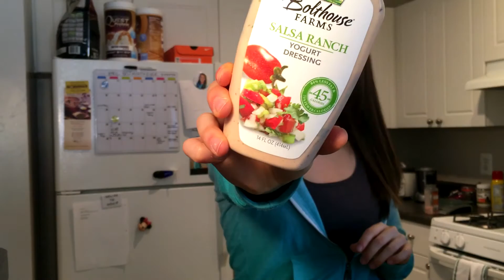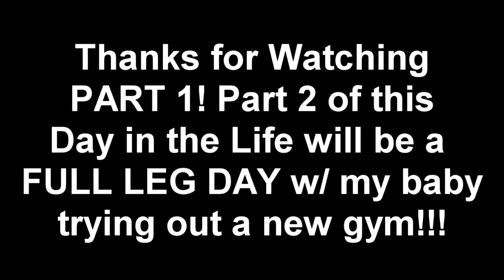Offseason Diaries Ep. 03 | IIFYM GROCERY HAUL + Day in the Life PART 1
Day in the life part 1! This video includes a FULL grocery haul- anyone looking to find foods that will help them hit their macros better should watch! Part 2 will include a FULL LEG WORKOUT and an appearance by my better half :)

Follow Me On All Other Social Media!